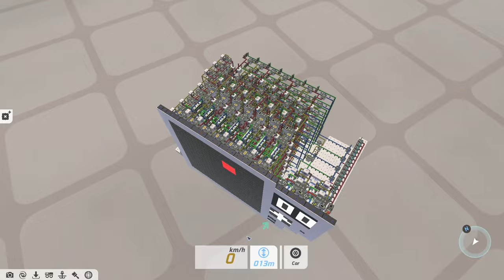[TERRA-TECH] Nokia SNAKE using circuits and systems (1000 views special)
[[ EXTREME LAG WARNING ]]

Activate the switch indicated by the white flag to start. Use the 1 and 2 keys to turn left and right. The direction the snake will move in is indicated by the arrow, which will update every time the blue light flashes. Collect the apples (indicated by red pixels) to increase the score and length of snake. The game can be paused by flipping the switch again, and the speed of the snake can be adjusted with the delayer located just above the switch.

It is highly recommended to optimise the game before spawning in; turn graphics down, remove other techs and avoid using the build beam.

If you have an idea for a challenge, leave it in the comments